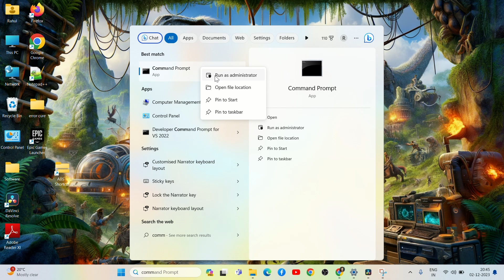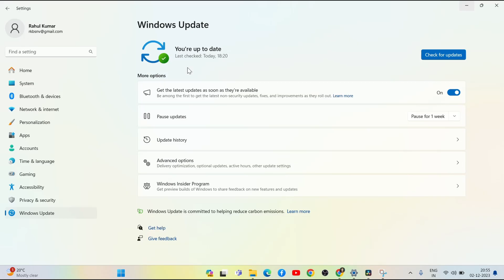How to fix error code 0x8096002A in Windows | Extract file error 0x8096002A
sfc /scannow

From Android to Windows, iOS, games, and beyond, we've got you covered. Join us for expert tutorials and insightful tips to fix any error you encounter.